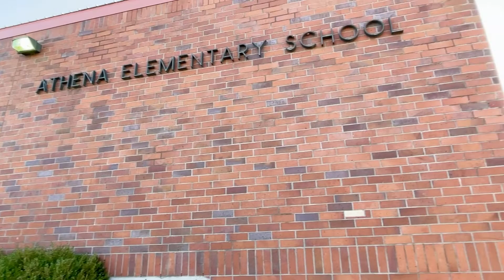We're Hiring! Bus Drivers needed in Athena-Weston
Athena-Weston School District is looking for more bus drivers! Here are our current drivers talking about what they enjoy about their jobs. Come and drive a school bus with us.